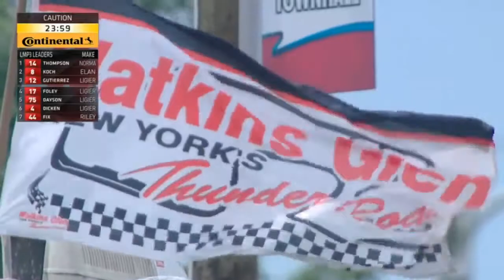Race Big Crash